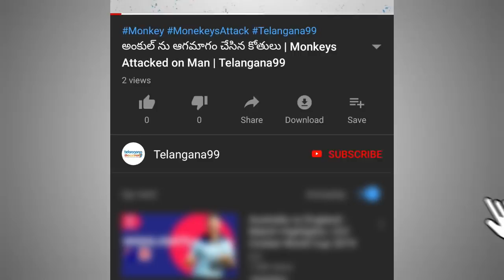IPL2021 match no-28 RR vs SRH Playing11 Prediction Sunrisers Hyderabad Rajasthan Telugu Telangana99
IPL 2021 Match no-28 Rajasthan Royals vs Sunrisers Hyderabad, Match.28 RR vs SRH : Preview, probable Playing 11 XI, match prediction, live streaming, weather forecast, and pitch report in Telugu by Telangana99.

Sunrisers Hyderabad team is in last position of IPL 2021 Points table at the moment. After playing 6 matches Hyderabad lost 5 matches and won only 1. Now SRH is playing against Rajasthan Royals, the match is scheduled on Sunday May 2nd 2021 in Delhi at 3:30pm.

Rajasthan also 2nd from the bottom of points table. They last 4 matches and won 2. Rajasthan foreign players quota is limited to only 4 players. So they have chance to change only Indian players.

Sunrisers Hyderabad (SRH) changed its captain. From this match onwards, Kane Williamson going to be the captain of Hyderabad team for the rest of the league. As David Warner failed to bring victory to the SRH, may be SRH management brought Kane.

srh vs rr match no.28 ipl 2021 playing 11 and dream11 in Telugu by Manikanth and Shashi Telangana99.